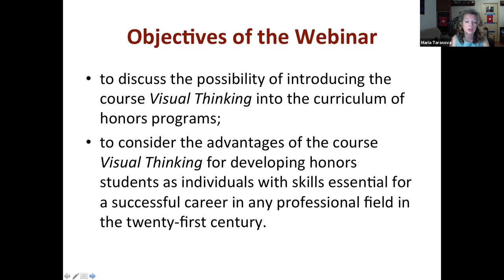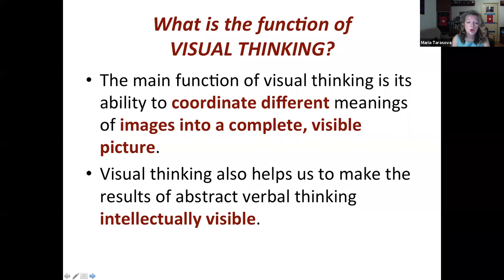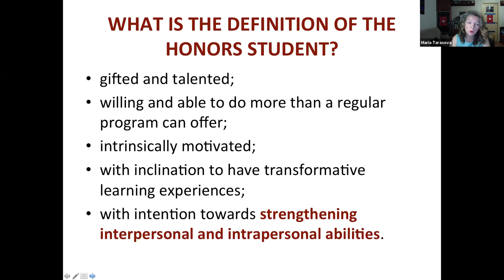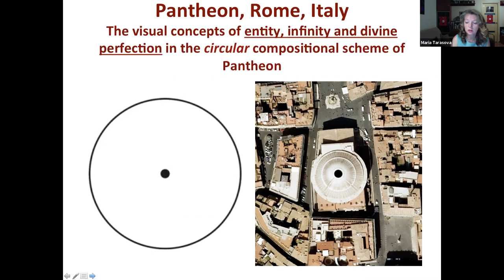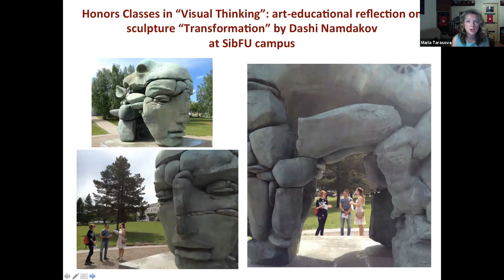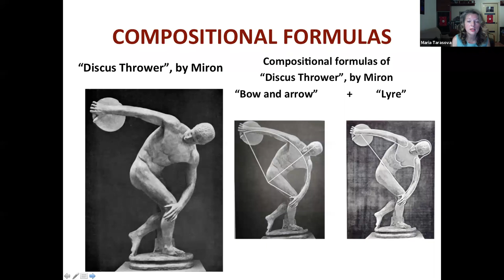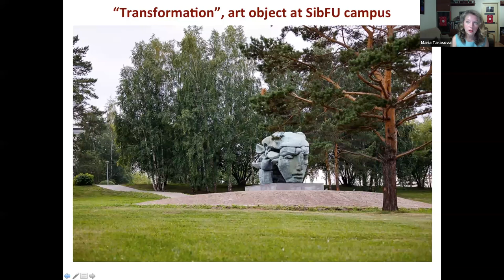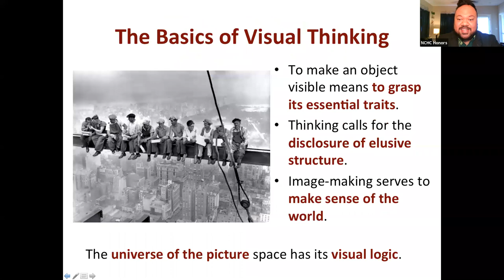Visual Thinking in Honors Education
Dr. Maria Tarasova speaks at the webinar "Visual Thinking in Honors Education" at the Virtual Meeting of the National Collegiate Honors Council.